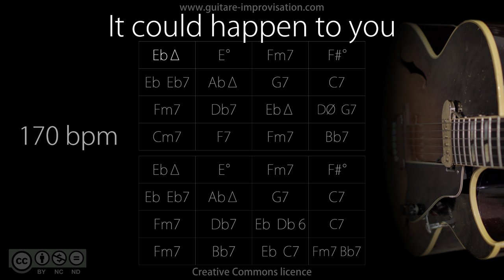It Could Happen To You (Jazz/Swing feel) 170 bpm : Backing Track